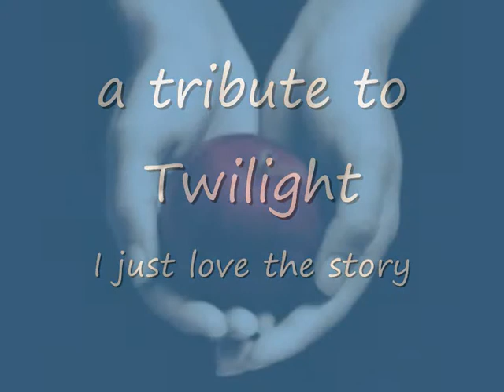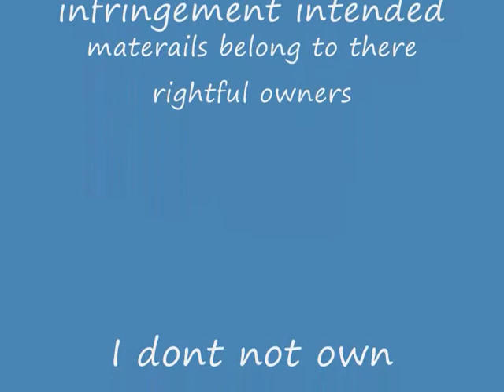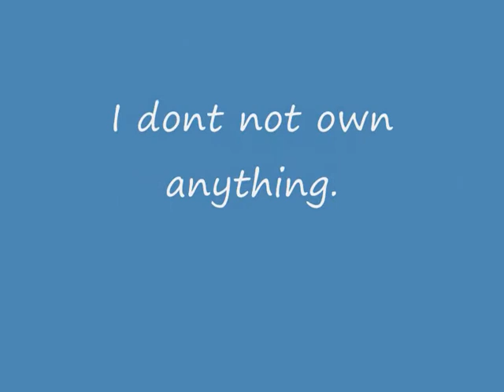Twilight dedication video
Just Love this story and cannot wait to see the movie on dvd.
I just want to dedicate this to Stephenie, the filmmakers of twilight and also to Yiruma
for his beautiful music.